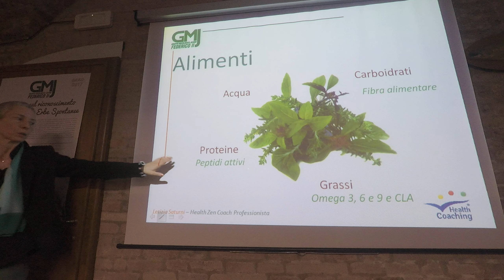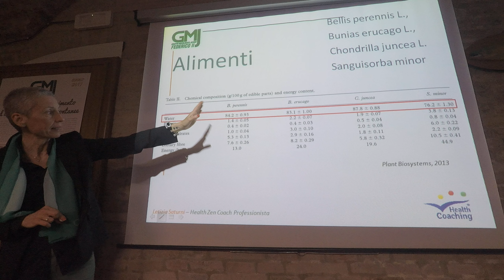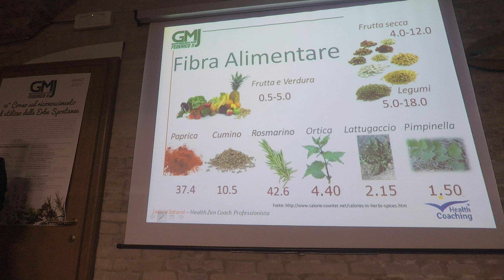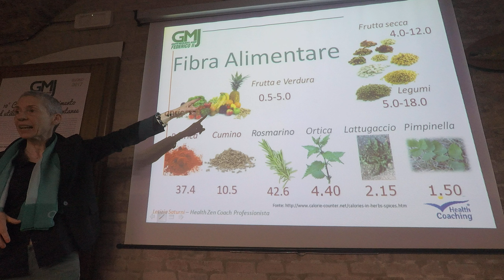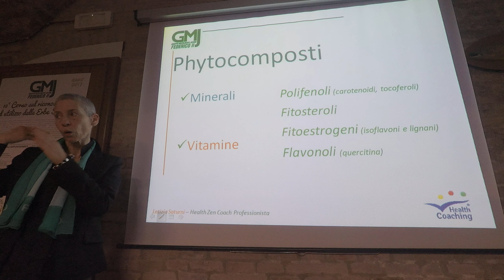GMJ Erbe 08 05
10° Corso Erbe Spontanee 2017 Lezione 8 porzione 5/6
del 27 aprile 2017
Docenti: Fabrizio Fabrizi con la collaborazione di Aurora Severini e Primo Pollonara

Le erbe nell'alimentazione: relatrice la dott.ssa Letizia Saturni